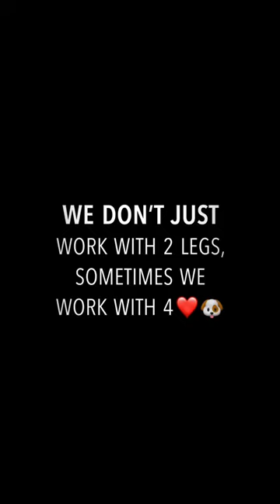Millie Girl Gets a New Leg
Check out Millie’s new leg! We got to fit and cast this sweet girl and now there is no stopping her!